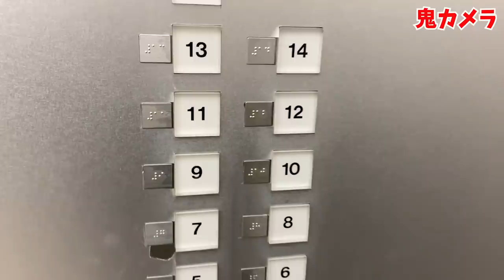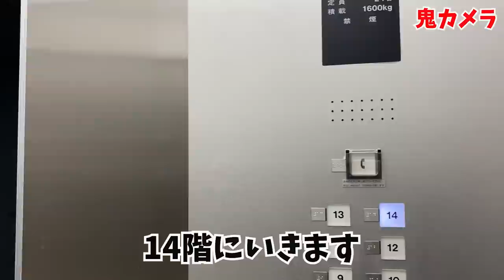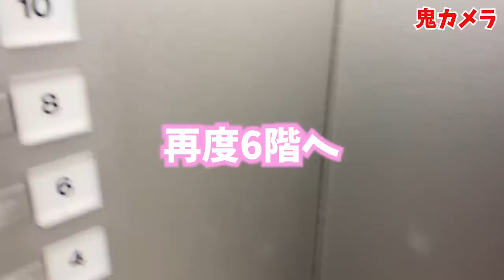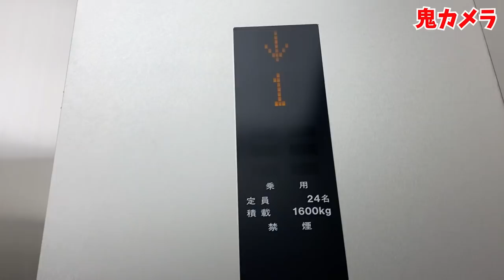巨大ビル貸切ってかくれんぼしてみた！！#3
久しぶりのビル貸切かくれんぼーっ👏💗
みんなからたっくさんリクエストもらっててやっと実現しました🥺✨
めちゃめちゃ楽しかった・・・！

【SNS】
🦄 PINK-latte TV公式🦄